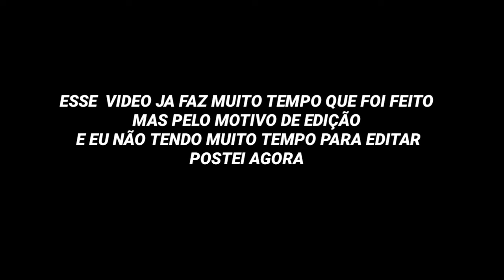DEI UM ROLEZINHO NA MINI CROSS CORTE DE GIRO HAHAHAHAHA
SIGAM EU NO INSTA...

META 500 BORA? 🙏

COMPARTILHEM
COMPARTILHEM